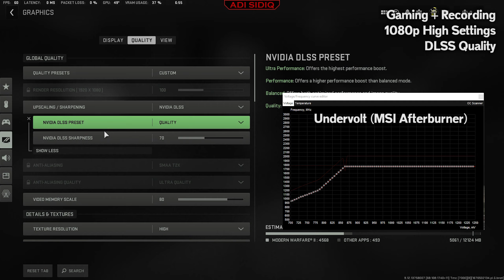Warzone 2.0 Resurgence Season 2 | RTX 3060 + i5 10400 | 1080p High Settings DLSS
Call of Duty Warzone 2.0 benchmark using RTX 3060 (undervolt) + i5 10400 in 1080P. What do you think about performance of RTX 3060 at 1080P resolution in Call of Duty Warzone 2.0?

Custom undervolt on MSI Afterburner
Recorded using integrated graphic in the same PC while playing the game

My PC :
- Zotac RTX 3060 Twin Edge 12GB GDDR6
- Intel Core i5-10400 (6 Cores 12 Threads)
- MSI H410M Pro
- Gamemax GP-450W 80+ Bronze
- Patriot P210 512GB SSD (OS & Programs)
- Genuine 1TB SSD (Games)
- PNY XLR8 RGB 2x16GB (2666 MHz) DDR4

00:00 Settings
00:13 Gameplay